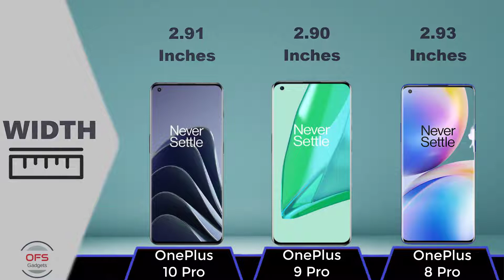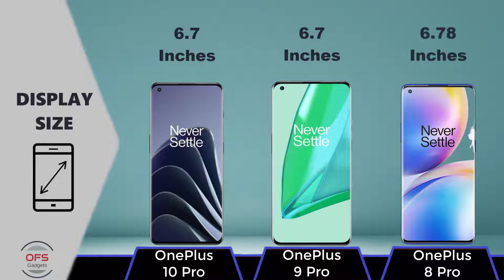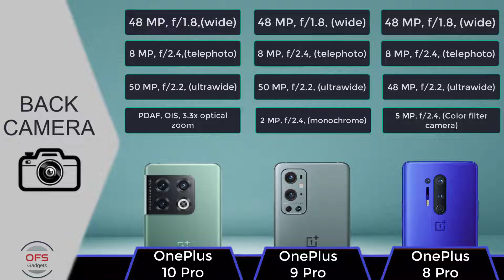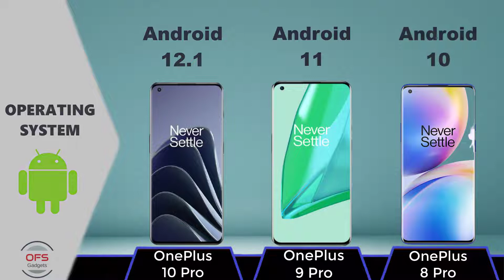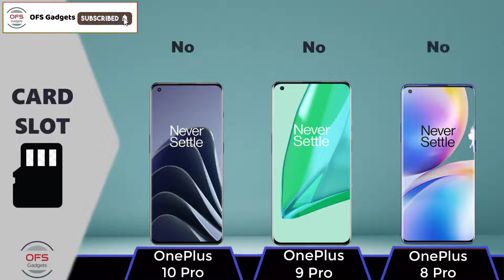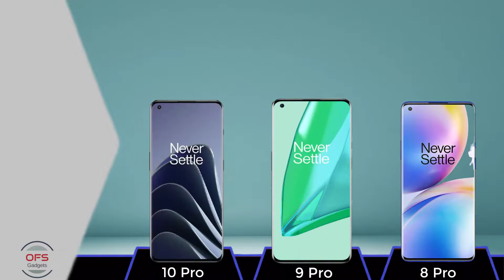OnePlus 10 Pro vs OnePlus 9 Pro vs OnePlus 8 Pro || Full Comparison ⚡ Which one is Best...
OnePlus 10 Pro v/s OnePlus 9 Pro v/s OnePlus 8 Pro  || Full Comparison ⚡ Which one is Best...

Video Chapters:
00:00 Intro
00:25 Body/Dimensions
00:54 Display
01:57 Main Camera
02:58 Selfie Camera
03:18 Platform
03:47 Memory
04:10 Sound
04:32 Features
04:53 Comms
05:21 Power
05:36 Price
05:43 Result